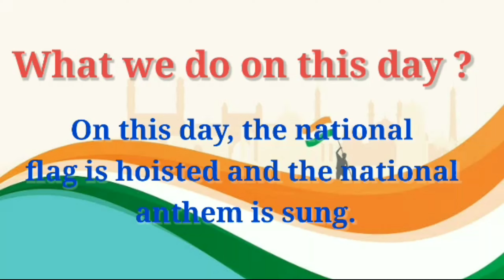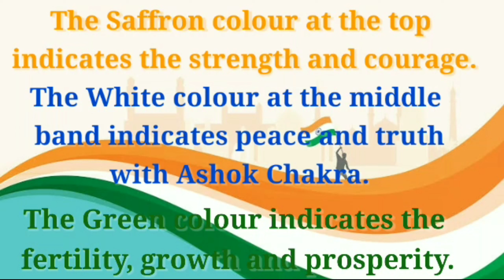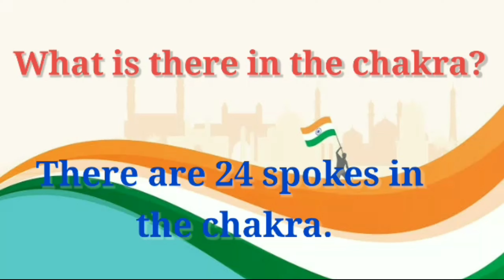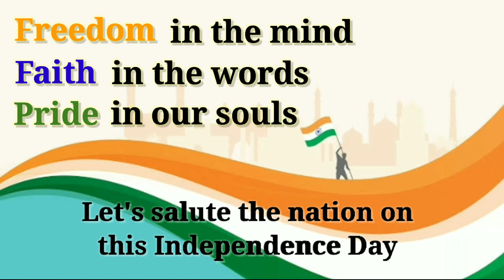About Independence Day | Information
Hello everyone. Hope everything is in good spirits. In this video, we will know about Independence Day. Watch and Share!

Let us begin the 75th year of our freedom by saluting our brave heroes!

This year 2021, we enter the 75th year of independence. Our brave heroes valiantly fought and made the ultimate sacrifice for these glorious 75 years of independent India. Come, let us remember their sacrifices and salute them this INDEPENDENCE DAY.

We appreciate your love and support. Share to the people out there and we are always happy to view comments for suggestions and improvement.

Happy Learning!!!